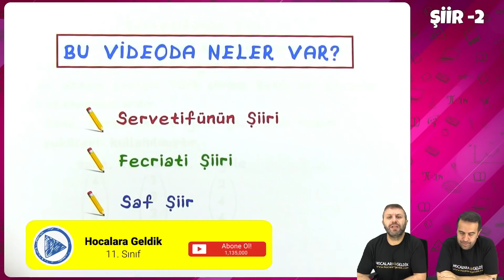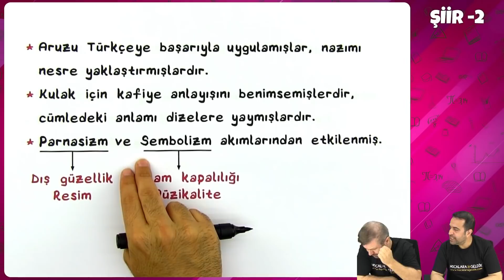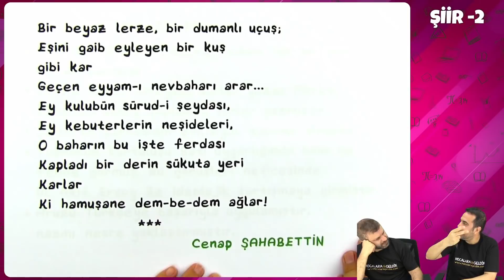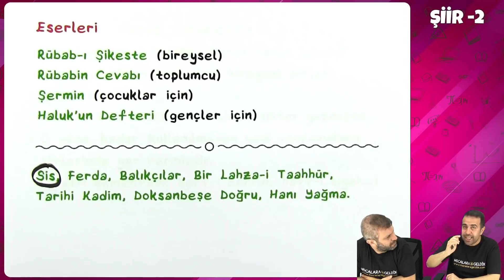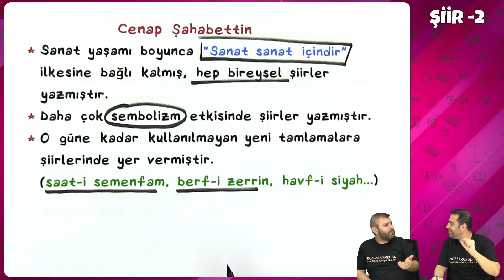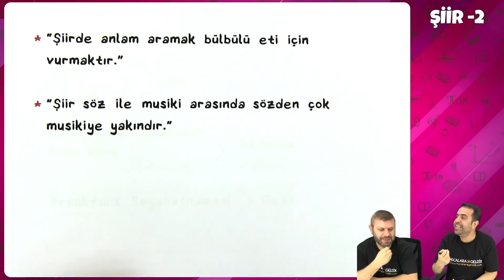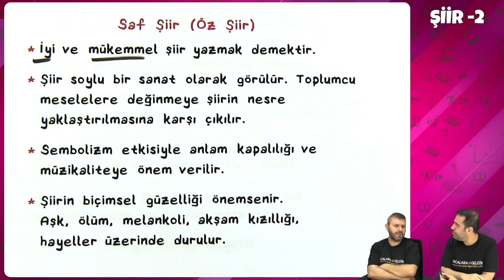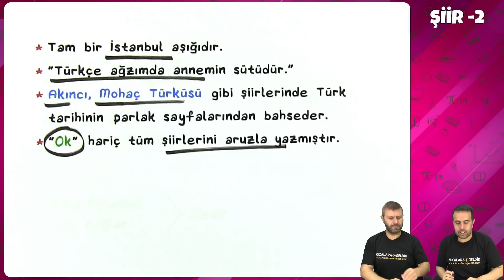11. Sınıf Türk Dili ve Edebiyatı - Şiir -2 | 2022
11. Sınıf Türk Dili ve Edebiyatı - Şiir -2 | 2022
0:00 Videoda Neler Var?
0:17 Servetifünun Şiiri
10:40 Fecriati Şiiri
14:33 Saf Şiir